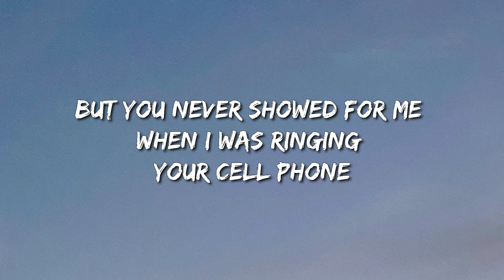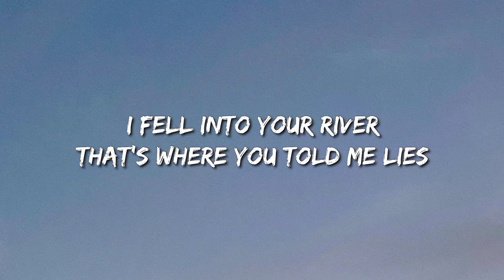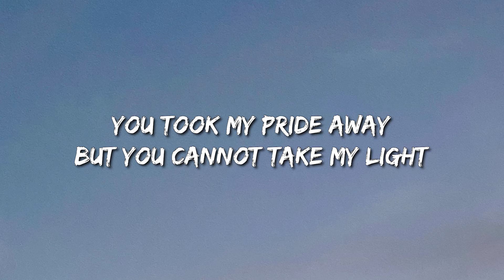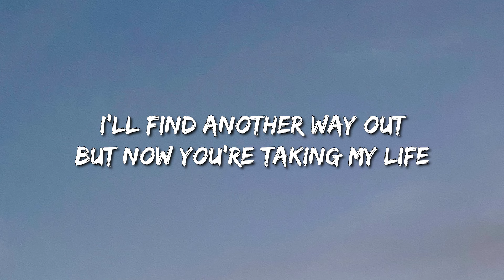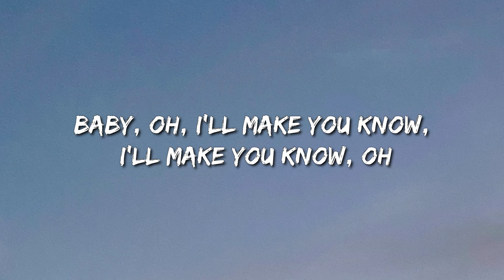Boywithuke - Toxic (Lyrics) - Noah Kahan With Post Malone, Luke Combs, Newjeans, Newjeans, Karol G,